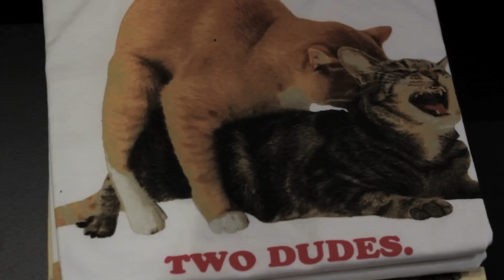Tony Hawk interviews Tyler The Creator of Odd Future - Dissent TV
While on the The Big Day Out tour in Australia, Tony Hawk interviews Tyler The Creator, L-Boy, Mike G, Left Brain and Taco of Odd Future for Tony Hawk's Dissent on Ride Channel.

Tony Hawk's Dissent is an interview series hosted by legendary skateboarder, Tony Hawk. Viewers are given a backstage pass to listen in on conversations between Tony and a vast array of celebrities.